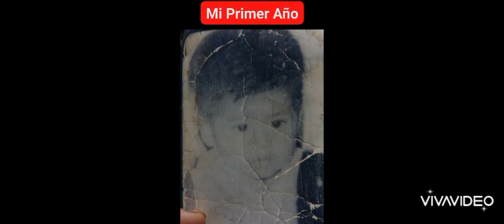PACHO DEL PERU EDICION DE CUMPLEAÑOS